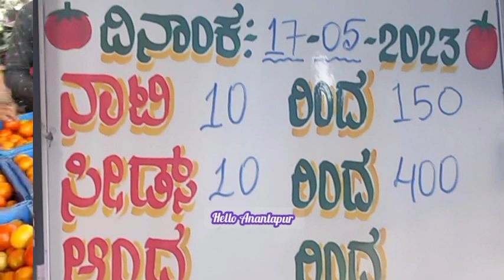May 17, 2023 కోలార్ టమోటా ధరలు today Kolar Tomato rates